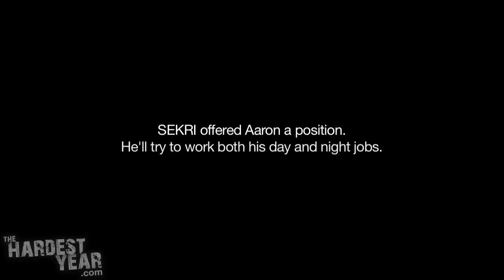A Miner's Story: A laid-off single dad struggles to support himself and his son